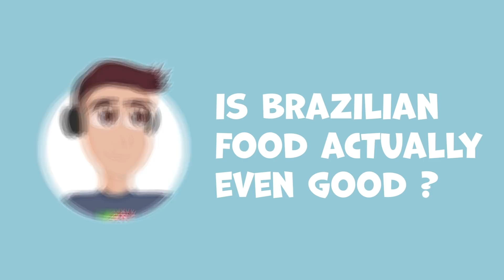Is Brazilian Food As Good as People Say ?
GIVING MY HONEST OPINIONS ON BRAZILIAN FOOD ! In this video i give my thoughts about Brazilian food and say if it actually is good as Brazilians say it is ! I talk about my experience with eating Brazilian food for the first time and say if i enjoyed it or not ! I talk about the foods i tried which are Coxinha, Pão de queijo, Pudim and Brigadeiro !